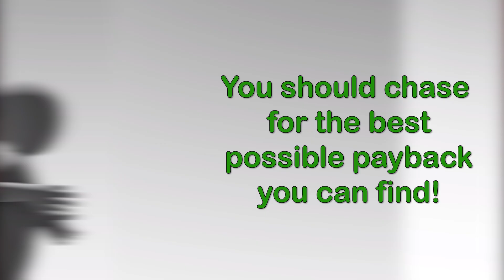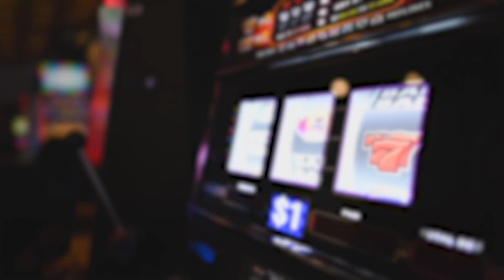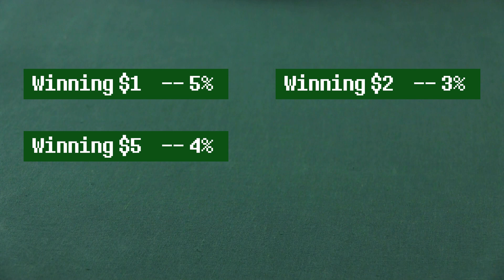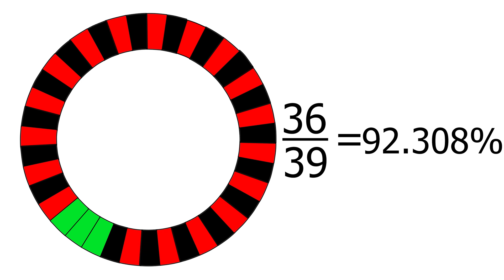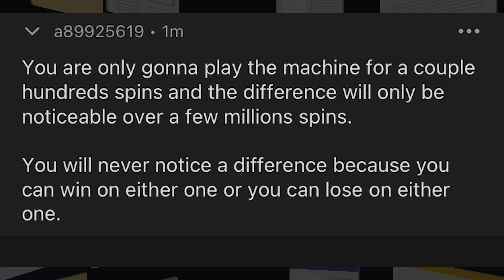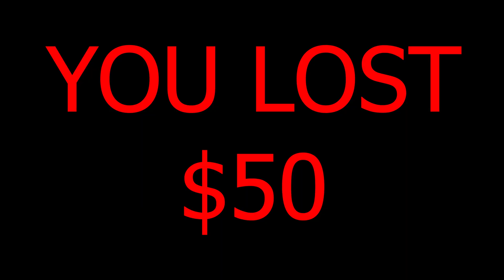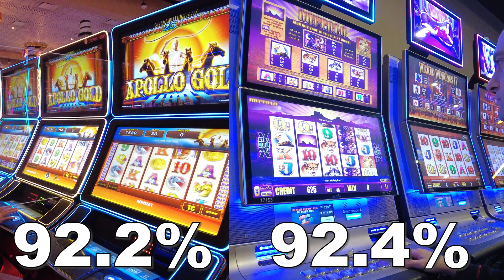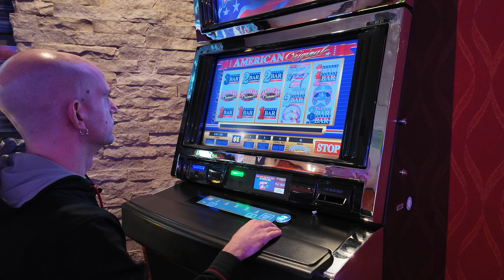Are Slot Machines All the Same? Know the Difference!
Do the odds of a slot machine matter? We dive into the differences between slot machines and why and why not the Return to Player (RTP) matters to the player. Discover how RTP affects your odds and what you should consider. While you might not notice the difference between machines in the short term, understanding RTP can help you make better choices in the long run. Join me as we explore how to spot better slot machines and maximize your chances of winning